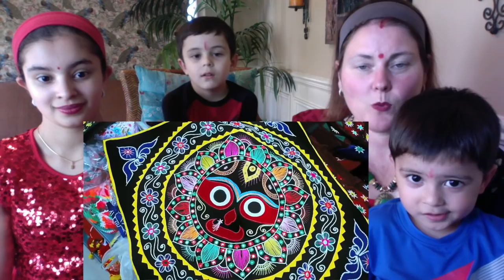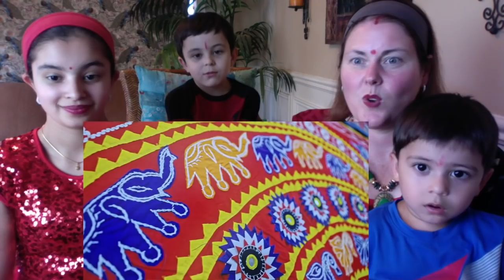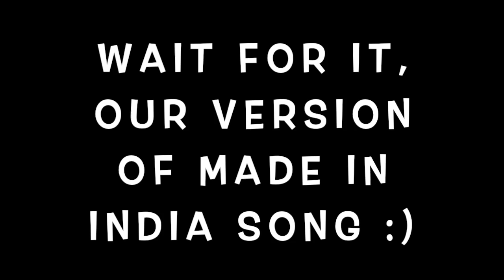Culture of Odisha - Ranga Jadugara / Happy Jagannath Rath Yatra! / Americans Reaction